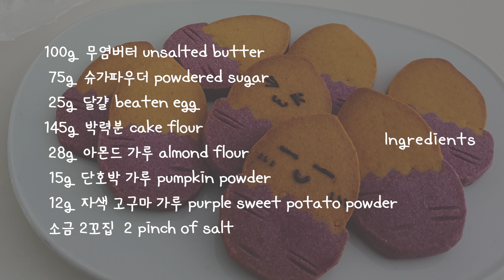단호박/자색고구마 가루로 만드는 고구마 쿠키 sweet potato icebox cookiesㅣ스트로비 StrawBee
안녕하세요~ 스트로비 입니다!
천연가루로 고구마 모양 쿠키를 만들어 보았어요.
⭐⭐레시피는 더보기 Click!⭐⭐

지금까지 만든 쿠키 중에서 가장 쉽게 만들 수 있는 쿠키예요.
어렵지 않으니 한번 만들어 보시면 좋을 것 같아요:)

■ 버터 반죽
무염버터 100g. 슈가파우더 75g. 달걀 25g. 소금 2꼬집

- 버터. 슈가파우더. 달걀. 소금 약간 넣고 잘 섞어주세요.

■ 색상 반죽
단호박 – 버터 반죽 110g + 박력분 80g + 아몬드 가루 15g + 단호박 가루 15g
자색고구마  – 버터 반죽 90g + 박력분 65g + 아몬드 가루 13g + 자색고구마 가루 12g

- 박력분과 가루류를 체에 내려서 버터반죽에 섞어주세요.

■ 굽기

- 반죽을 0.7~0.8cm 간격으로 잘라주세요.
- 165℃로 예열해 둔 오븐에 넣고 20분 구워주세요.

Ingredients

■ Cookie dough
100g unsalted butter. 75g powdered sugar. 25g beaten egg. 2 pinches salt.

■ add coloring
Yellow – 110g cookie dough + 80g cake flour + 15g almond flour + 15g pumpkin powder
Purple – 90g cookie dough + 65g cake flour + 13g almond flour + 12g purple sweet potato powder

■ 165 degrees 15~20 minutes.

인스타그램 "strawbee_official"로 들어가시면 더 많은 캐릭터 쿠키 만나보실 수 있어요!